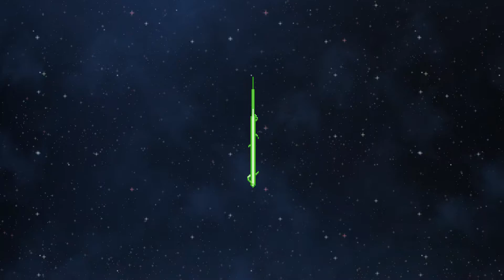Starbound [Staffel 1] #32 - Der Dauertod! [Let's Play together Starbound]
Let's Play Starbound - Gameplay - Deutsch/German